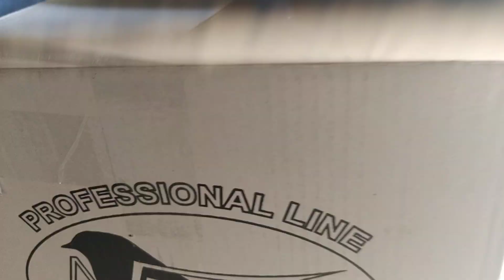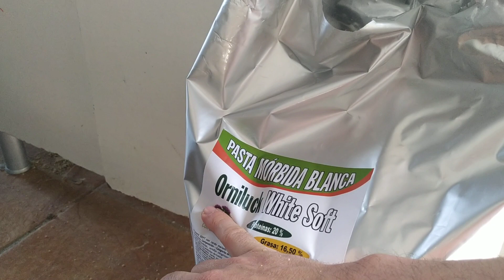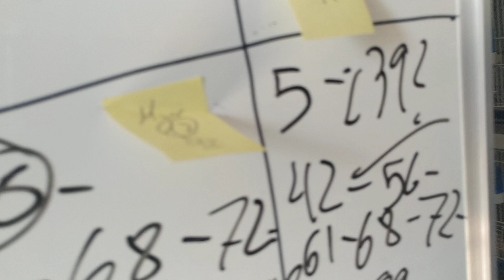SI HAY QUE CAMBIAR DE ALIMENTACIÓN AHORA ES EL MEJOR MOMENTO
Tienda del Canal; la mejor tienda online donde tienes asesoramiento, y estamos siempre al servicio del criador, con los mejores precios online, entra y descubrenos.
Este es el mejor momento de cambiar de pienso/pasta o pasta/pienso, espero que os guste mis recomendaciones un saludo XD.